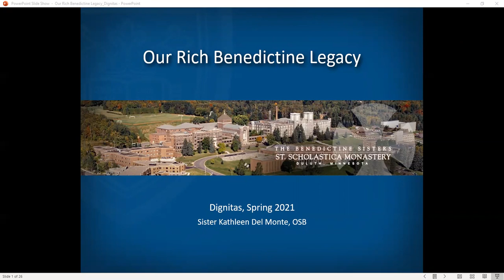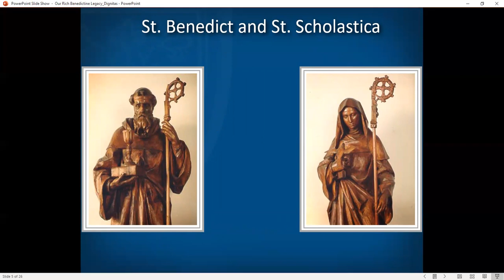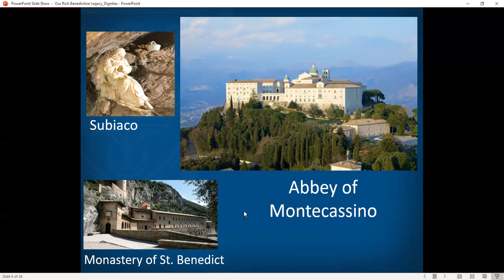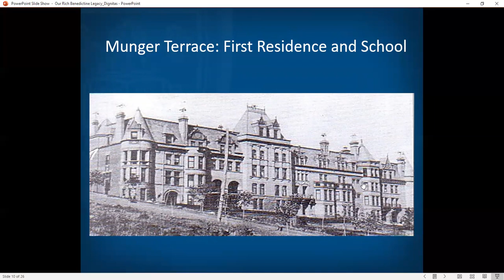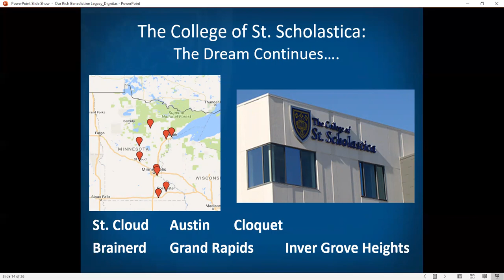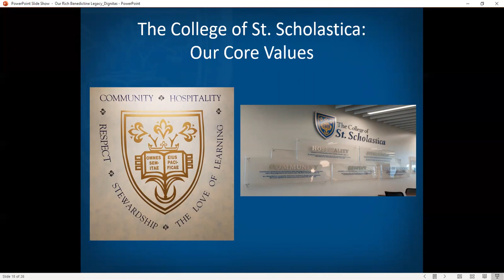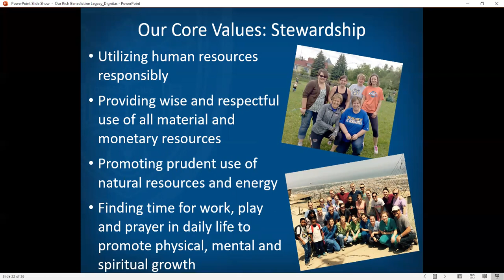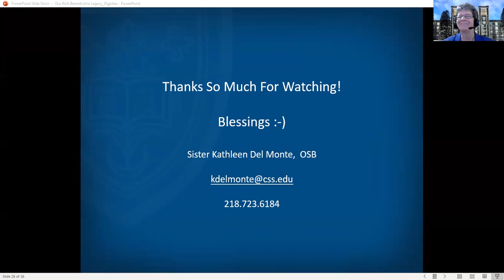Benedictine Legacy with Sr. Kathleen